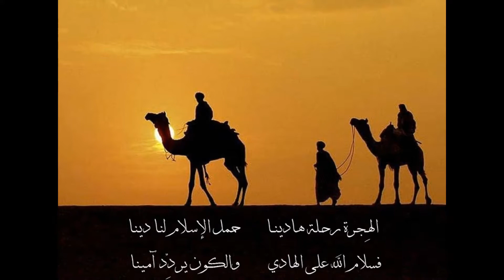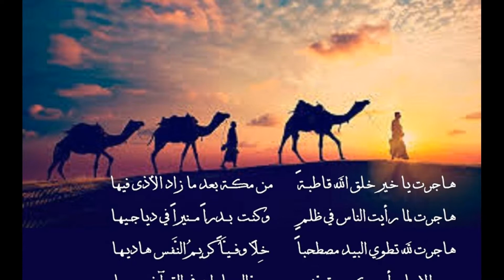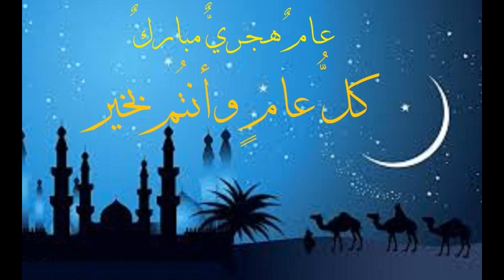الهجرة رحلة هادينا.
الهجرة رحلة هادينا. عام هجري مبارك 1441...كل عام وأنتم بخير